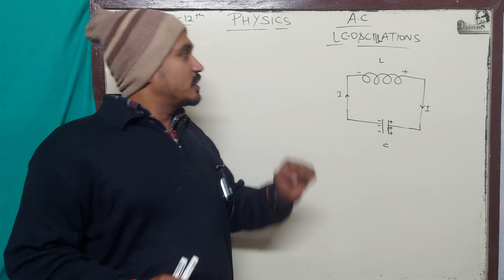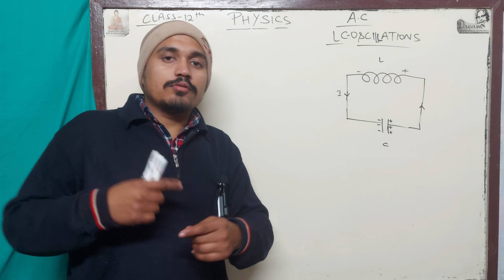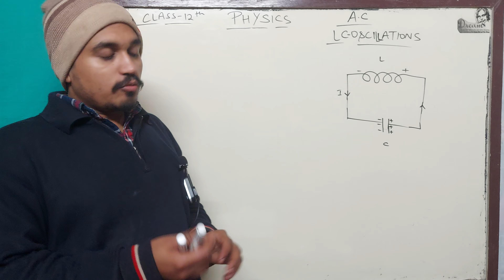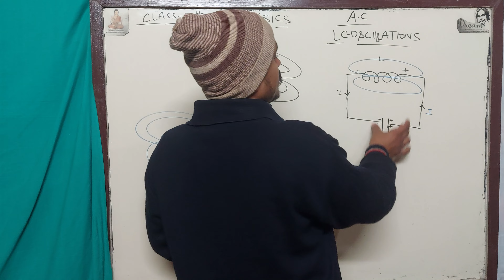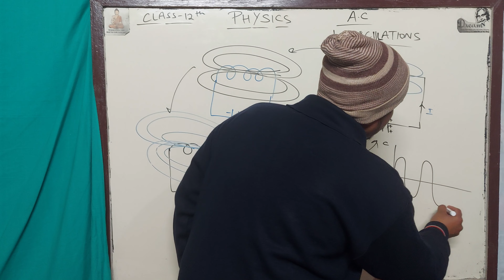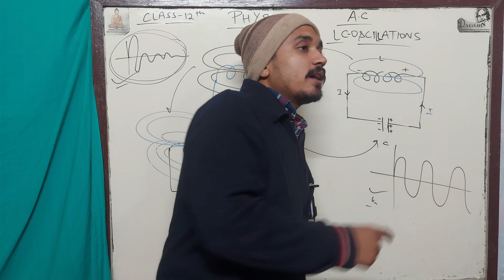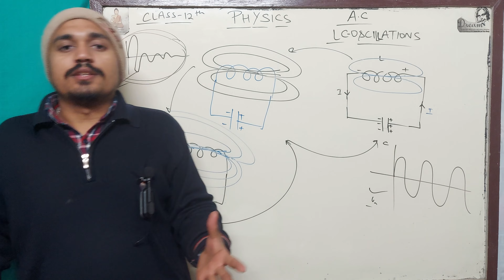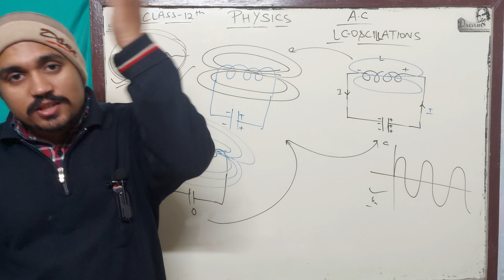LC-OSCILLATION THEORY|ALTERNATING CURRENT|CLASS 12TH PHYSICS|CBSE/ICSE/JEE/NEET/NDA/CDS/BASIC CONCEP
HELLO BETOOOOOOOOOOOOOOOON.

THANKS BETOON.

LC-OSCILLATION
DERIVATIVES
EXPLANATION
BASICS

THANKS BETA JI :::::::::::::::::::::::::::::::::::::::::::::::::::::::::::::::::::::::::::::::::::::::::
GITGOVIND ACADEMY[GGA]
CEO at GGCC :-ASHUTOSH SINGH